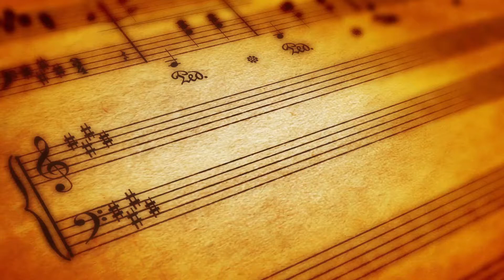[고려대학교 KTN] 제 1회 고려대 교우 연합합창제_고대 86학번(남촌)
제 1회 고려대 교우 연합합창제

고대 86학번
남촌

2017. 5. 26